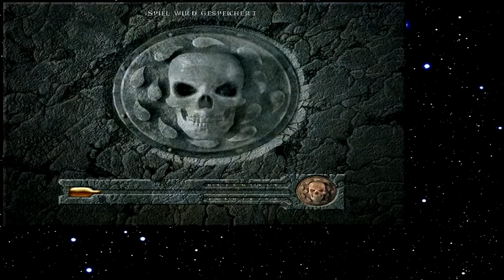Let's Play Baldur's Gate 090 - Kampf um den freundlichen Arm (Deutsch)